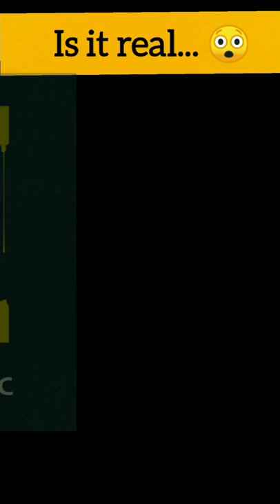New snake species is found / Snake with green fur / rare snake facts / Info by dharshu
This video is about rare snake that found in Thailand... This snake have no scales in their body instead of scale it have green fur... It is a water snake species.. Have little venomous..